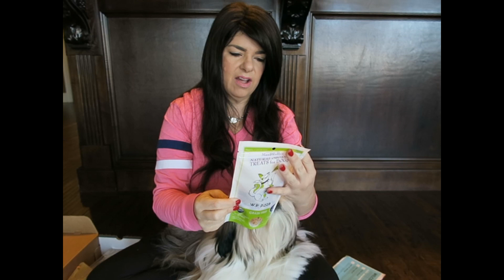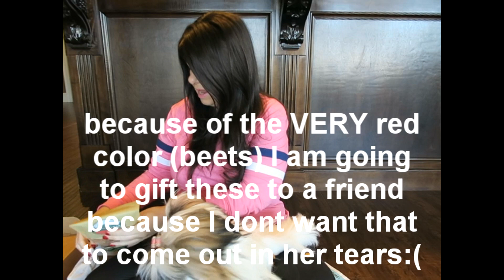PupJoy Feb 2016 Unboxing- Dog subscription box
In this video I share what we got in our Feb 2016 dog subscription box from Pupjoy! Enjoy!